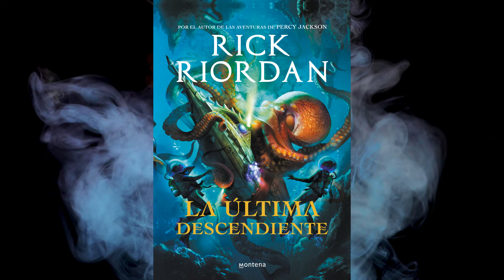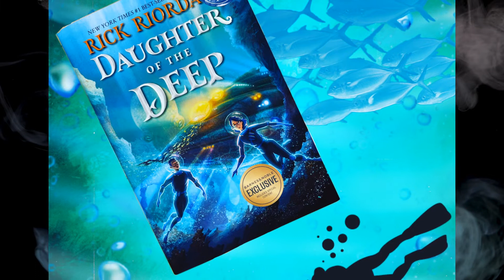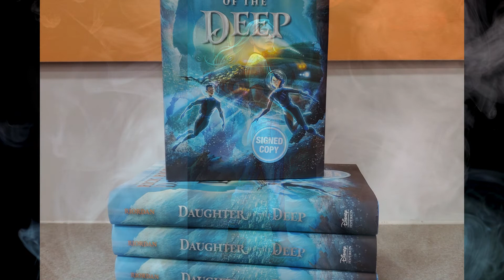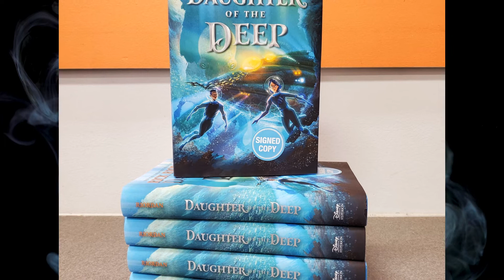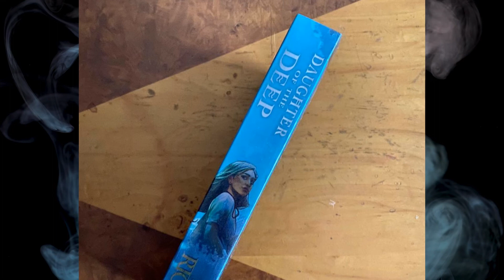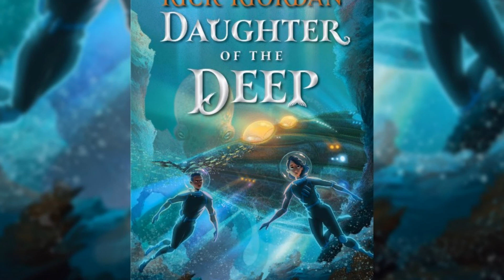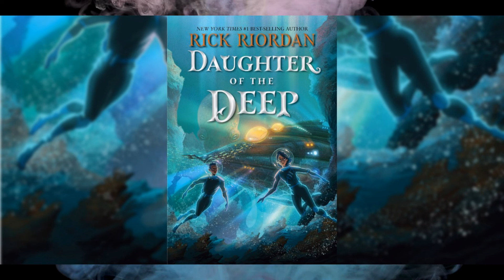La Última Descendiente - Rick Riordan - 2021 | Reseña Sin Spoilers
Reseña sin spoilers de "La Última Descendiente" del autor Rick Riordan!

📚 ¡Felices Lecturas! 📚